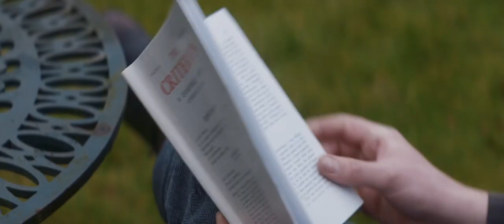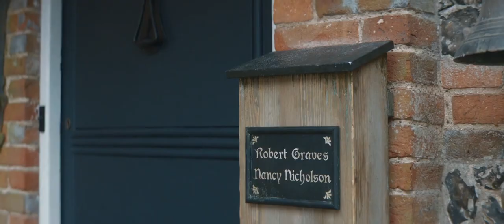Tom Hughes in The Laureate (Scenepack)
Tom, you are one handsome poet 😍